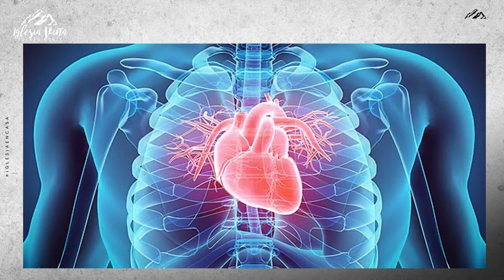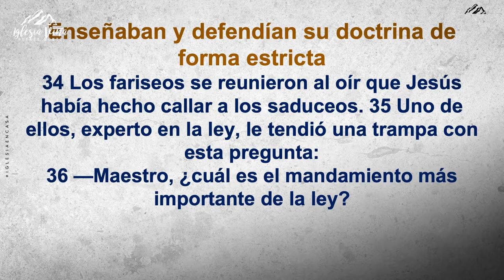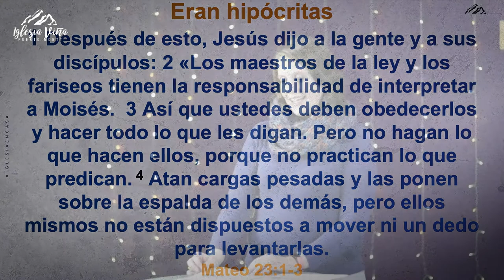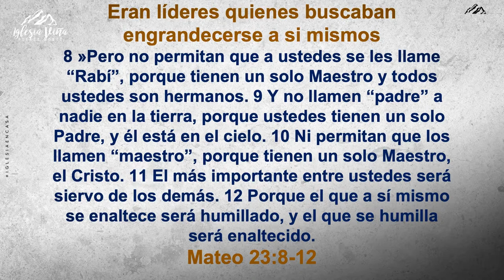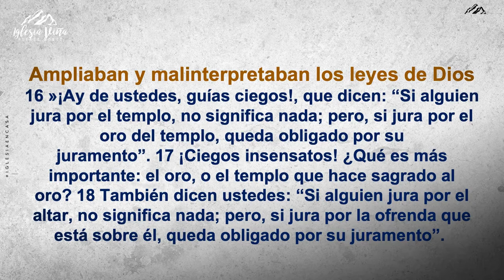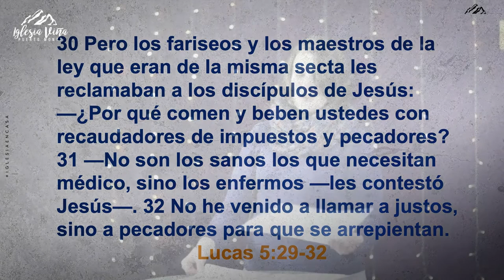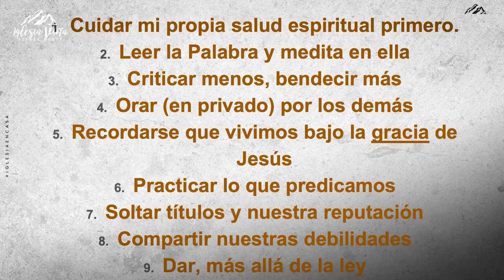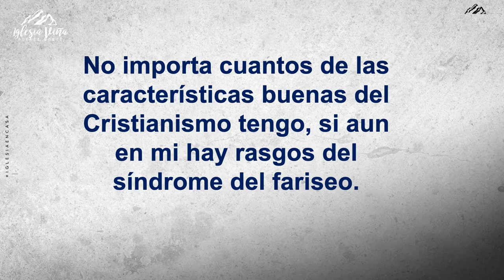"Síndrome de fariseo, realizando una resonancia magnética la corazón"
Prédica Nicole Bruyere | Miércoles 26-05-21